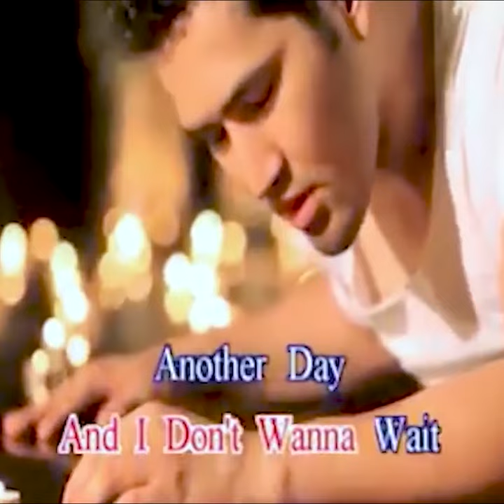ពិតជាមិនធម្មតាពិធីការិនី ជីមមី ប្រើពេល ៥ ឆ្នាំ ធ្វើឱ្យ Crush សារភាពស្រឡាញ់ខ្លួន